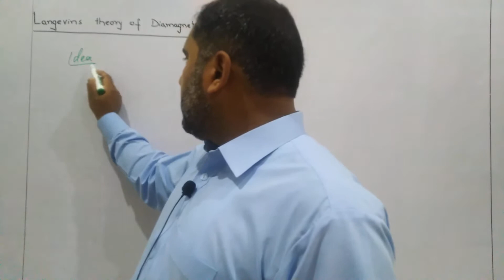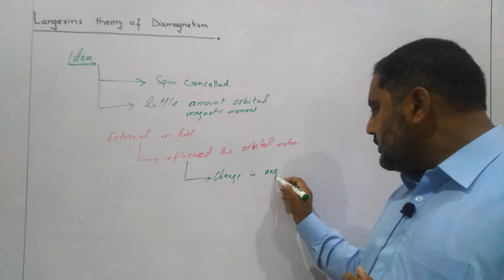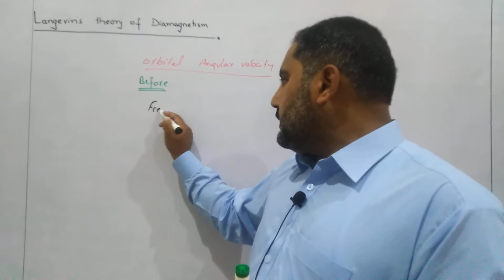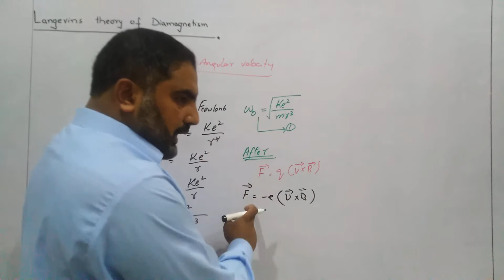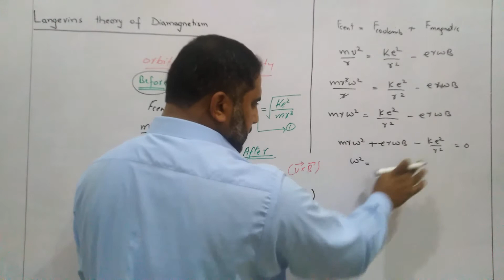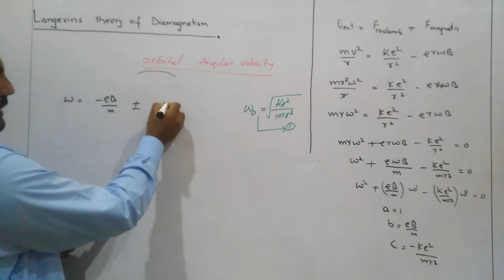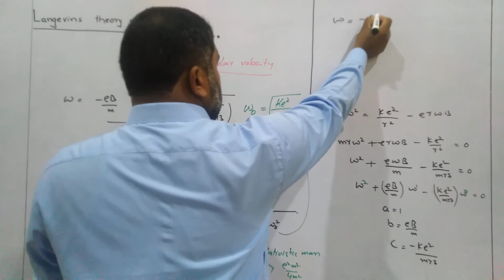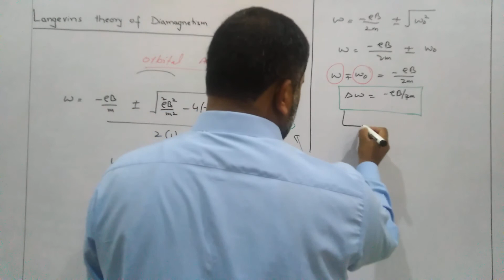Langevin theory of diamagnetism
Part1 change of orbital angular velocity.. (LARMAR FREQUENCY)